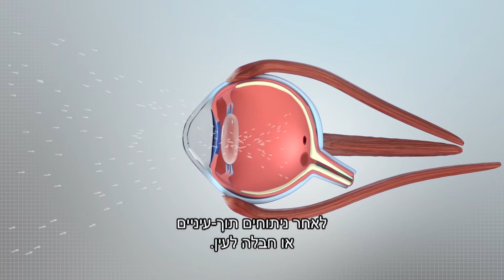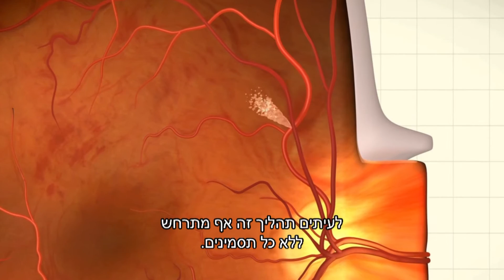קרעים והיפרדות הרשתית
היפרדות רשתית הינה תופעה תוך עינית הנגרמת ברוב המקרים על ידי קרע. פרופ' עדיאל ברק, מנהל היחידה לרשתית וזגוגית, מערך עיניים, המרכז הרפואי ת"א עם כל הפרטים לאבחון וטיפול בתופעה. עוד בנושא